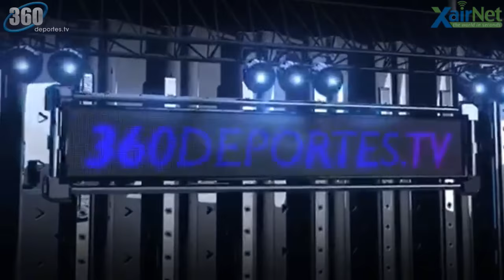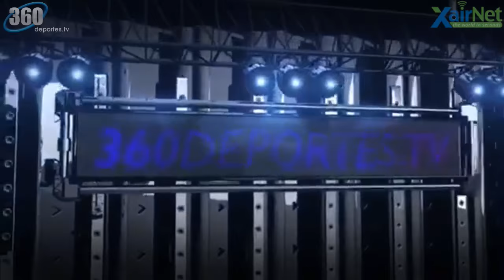BSN San German Atleticos vs Humacao Caciques - 360Deportes.TV